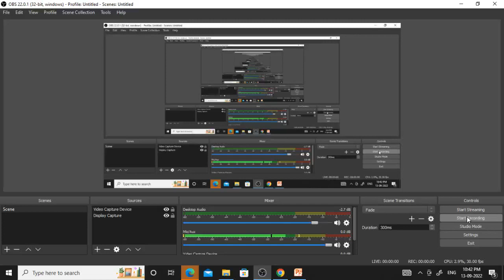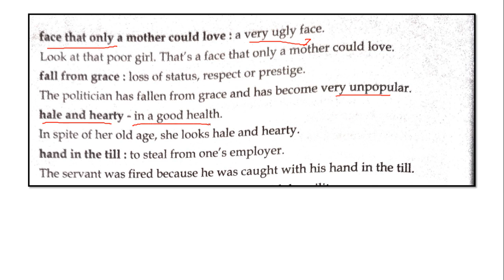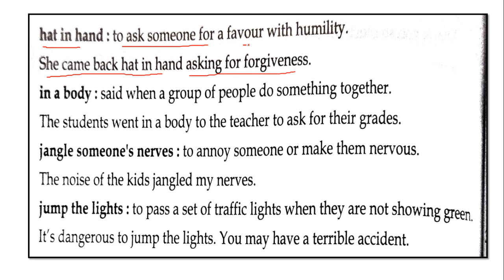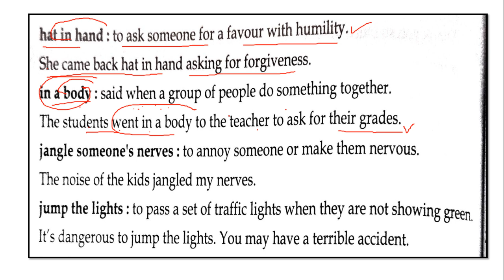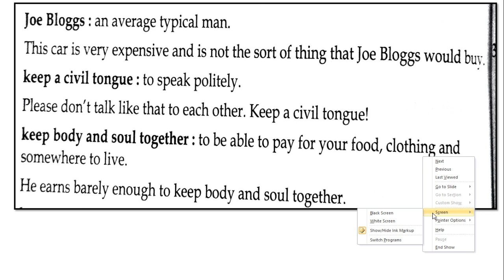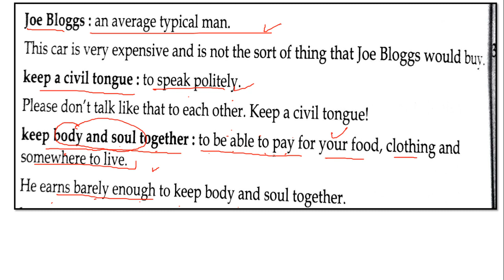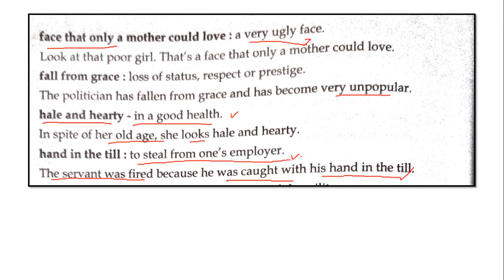#113 ENGLISH SCERT | IDIOMATIC EXPRESSION| PART 3